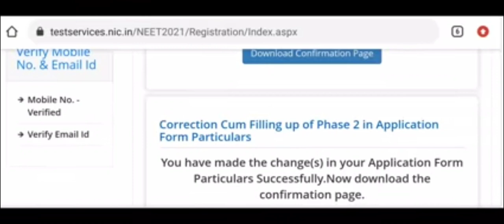NEET application form phase 2 ।। Now website working properly !! Do registration till 11.50 PM today